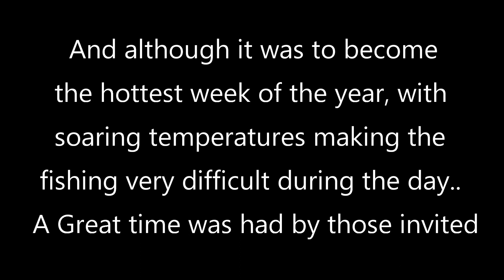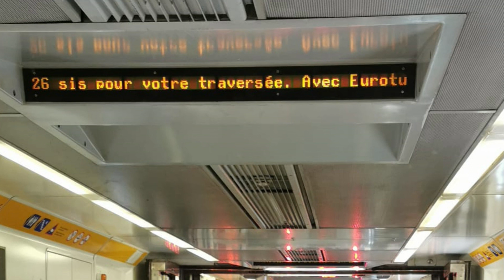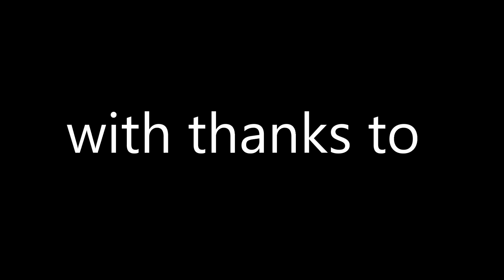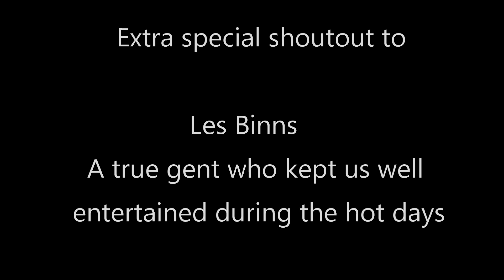Pegasus lakes France